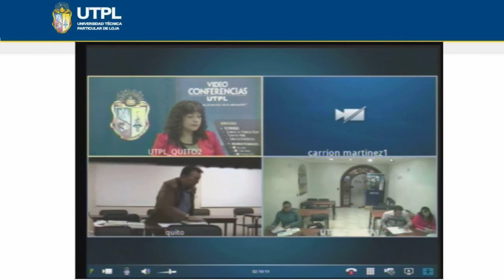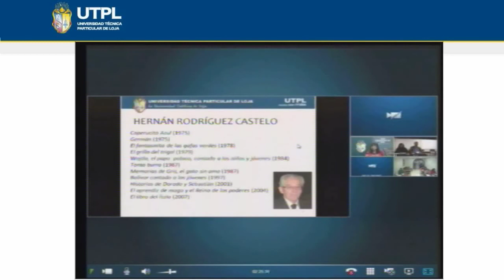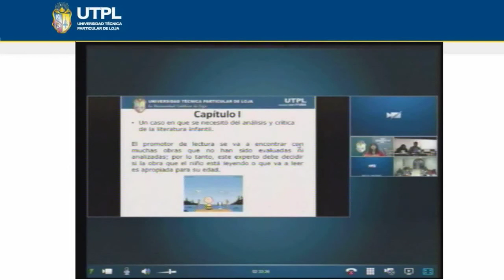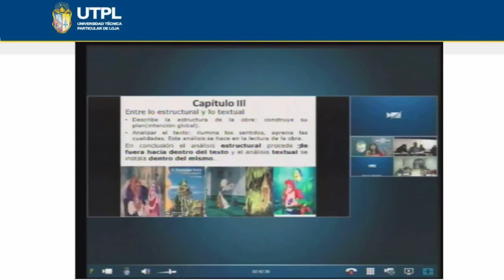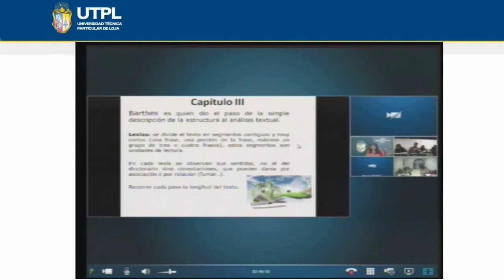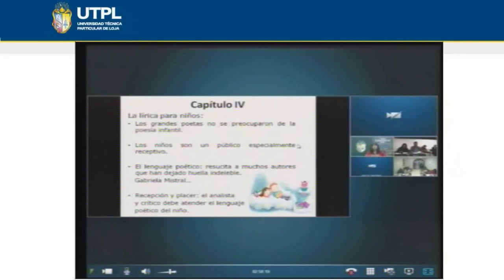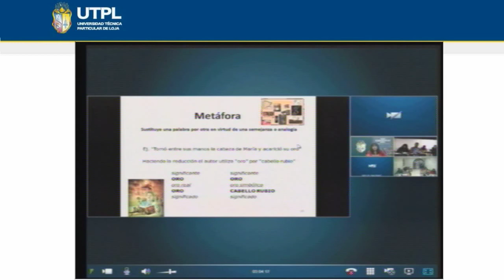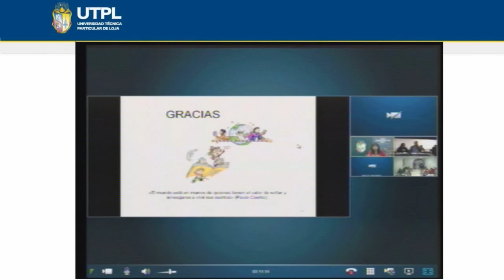UTPL ANÁLISIS DE OBRAS CLÁSICAS DE LA LITERATURA INFANTIL Y JUVENIL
MAESTRÍA EN LITERATURA INFANTIL Y JUVENIL III
Tema: ANÁLISIS DE OBRAS CLÁSICAS DE LA LITERATURA INFANTIL Y JUVENIL
Ponente: Mgs. María Mercedes Zuñiga Ramírez